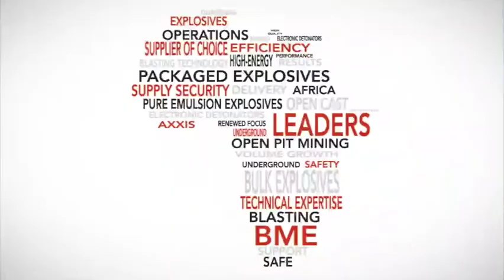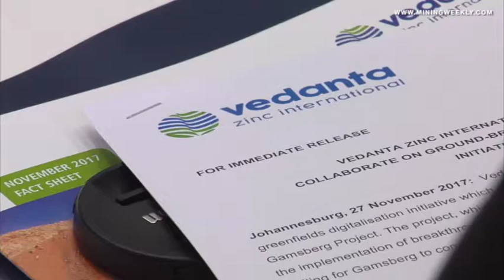Resources Watch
Vedanta’s Zinc International, GE collaborate on digitalisation initiative at Gamsberg
And, Dassault Systèmes heralding in new autonomous mining era